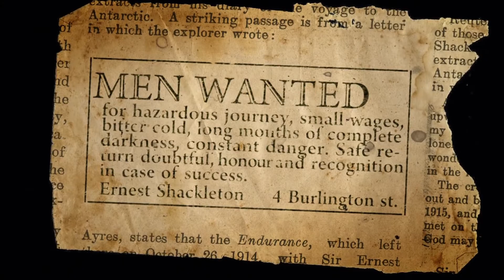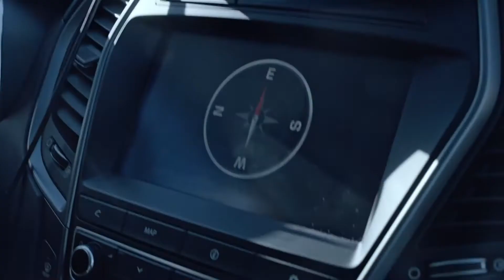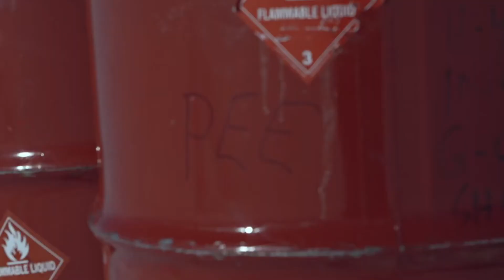Hyundai Santa Fe conquers the Antarctic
Hyundai Santa Fe conquers the Antarctic driven by Great Grandson of Sir Ernest Shackleton.Hyundai Motor has made history when a near-standard 2.2-litre diesel Santa Fe became the first passenger vehicle to be driven across the continent of Antarctica from Union Camp to McMurdo and back again. The Santa Fe was driven by Patrick Bergel, the Great Grandson of legendary polar explorer, Sir Ernest Shackleton.